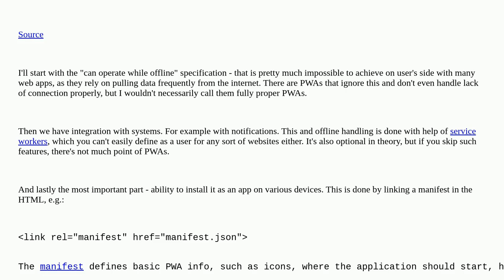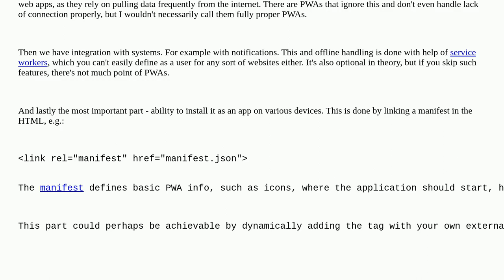Can you force install a website as PWA on Chrome?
A special thanks goes out to the community

  linux google-chrome